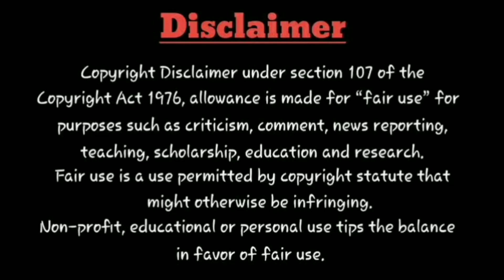Movie tYm : Pichaikkaran-2 Official Annonnouncement, Digital Rights Sold, Vijay Antony, Release Date